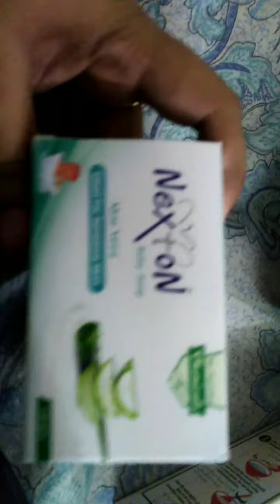October 14, 2021